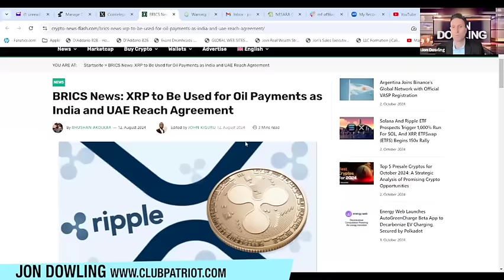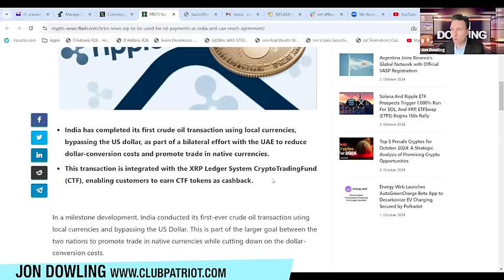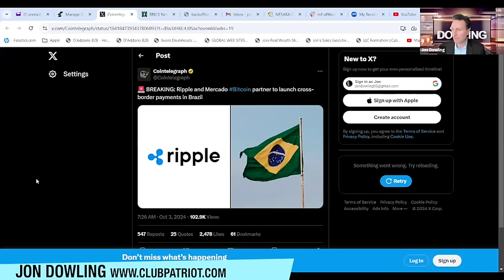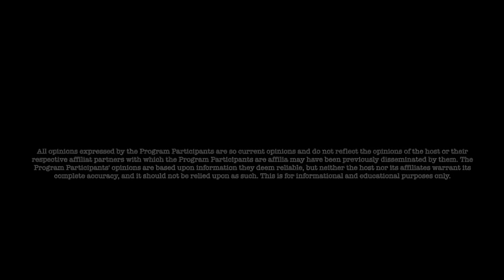Jon Dowling & Eli Weber Discuss Latest Global Financial Updates October 2024